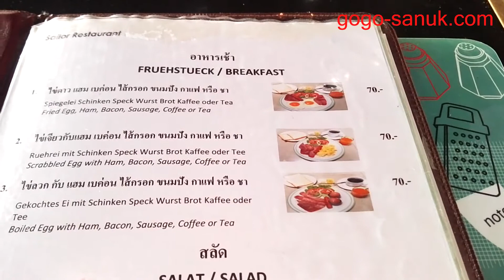sailor bar & restaurant soi8【2018 Pattaya】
Pattaya in January 2018
Beach Rd Soi 8
Breakfast at sailor bar & restaurant